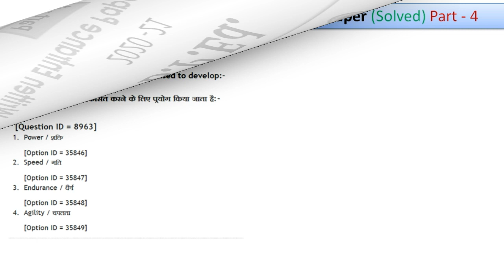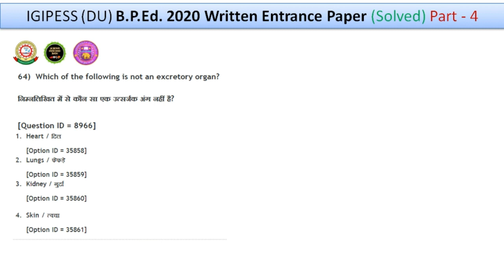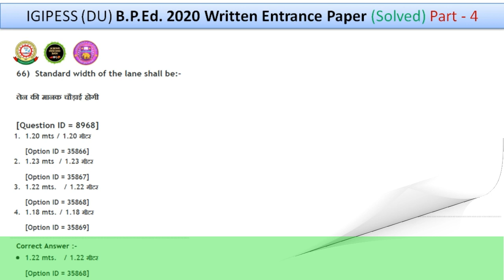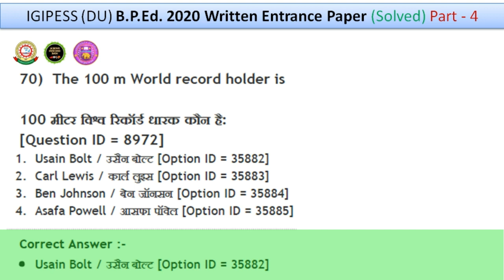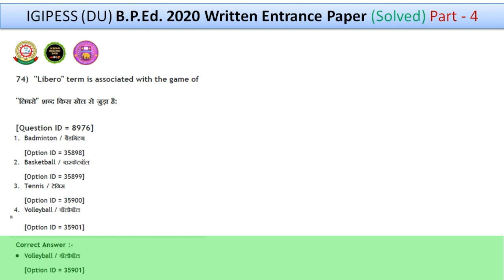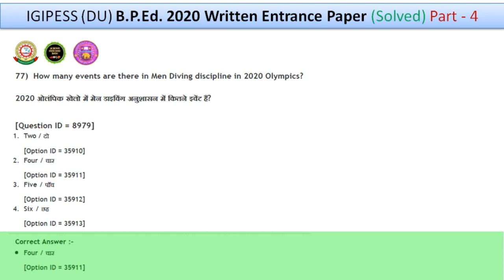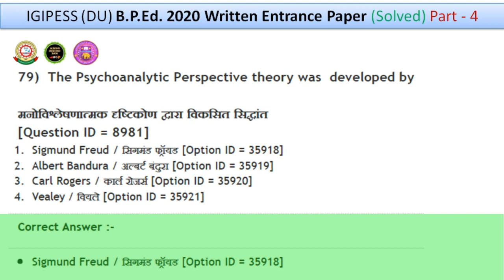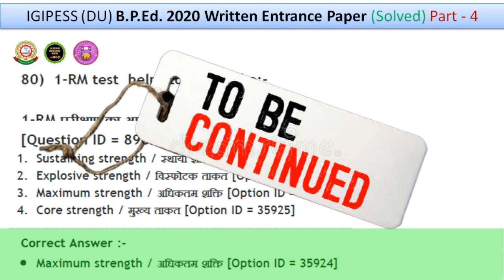Part -4 | IGIPESS (DU) 2020 BPEd Written Entrance Paper (Solved) | Q. 61 - Q. 80 | With Explanation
Facebook Page - Physical Education Home